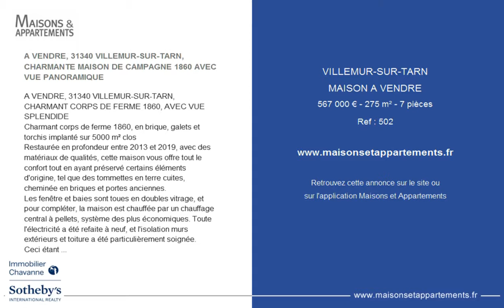VILLEMUR-SUR-TARN - MAISON A VENDRE - 567 000 € - 275 m² - 7 pièces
Référence : 502

A VENDRE, 31340 VILLEMUR-SUR-TARN, CHARMANTE MAISON DE CAMPAGNE 1860 AVEC VUE PANORAMIQUE
A VENDRE, 31340 VILLEMUR-SUR-TARN, CHARMANT CORPS DE FERME 1860, AVEC VUE SPLENDIDE
Charmant corps de ferme 1860, en brique, galets et torchis implanté sur 5000 m² clos
Restaurée en profondeur entre 2013 et 2019, avec des matériaux de qualités, cette maison vous offre tout le confort tout en ayant préservé certains éléments d'origine, tel que des tommettes en terre cuites, cheminée en briques et portes anciennes.
Les fenêtre et baies sont toues en doubles vitrage, et pour compléter, la maison est chauffée par un chauffage central à pellets, système des plus économiques. Toute l'électricité a été refaite à neuf, et l'isolation murs extérieurs et toiture a été particulièrement soignée.
Ceci étant précisé, pénétrons dans la maison par l'entrée où se loge l'escalier pour monter à l'étage.
A gauche, on entre dans la vaste pièce de vie, grande cuisine tout équipée avec cheminée communiquant avec un coin salon et le bureau, au total 60 m².
A droite en entrant, le salon avec cheminée, idéal pour converser loin de l'agitation familiale.
Au fond de l'entrée, on peut accéder au bureau, à la salle de bain et au coin toilette avec lave-mains.
A l'étage, il y a 4 chambres généreuses dont la suite des parents de 32 m² avec sa salle d'eau indépendante, ainsi qu'une salle d'eau commune. Les 3 autre chambres sont de 18.50, 27 et 34 m².
Le premier hangar qui autrefois était l'étable avec sa grange au-dessus, d'une surface de 60 m² est accessible depuis la cuisine. Une chape en béton a été réalisée en 2019, conçue pour accueillir une construction sur 2 niveaux. Tout est prévue pour réaliser un ou 2 gîtes.
Le hangar n°2, anciennement la porcherie, est aussi en attente de rénovation. Beau bâti en brique rouge de 60 m² au sol, il augmente le potentiel de cette maison.
La piscine au sel, un peu à l'écart de la maison, est clôturée, et sécurisée par un volet à commande électrique. Elle est entourée de 130 m² de plage et terrasse, douche solaire et vue plongeante sur la campagne. Le pool house, qui contient aussi le système de filtration, est un lieu de vie à part entière avec sa cuisine équipée, ses toilette et douche.
La propriété parfaitement clôturée, et arrosée par un puits, est judicieusement organisé en divers pôles :
- Le coin stationnement avec son abris voiture
- Le coin piscine avec son pool house. et sa vue magique
- Le jardin d'agrément face à la maison avec sa terrasse ombragée de mûriers platane et équipée d'une cuisine de plein air
- Le poulailler clos
- Le jardin potager clôturé anti-lapins
Cette propriété est tout à fait adaptée pour une activité de chambre d'hôtes ou Gîtes.